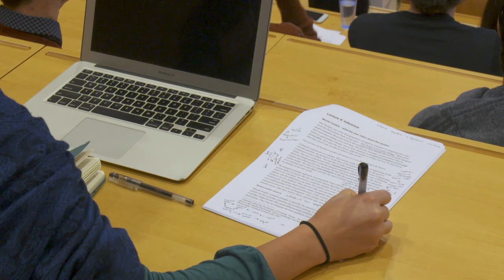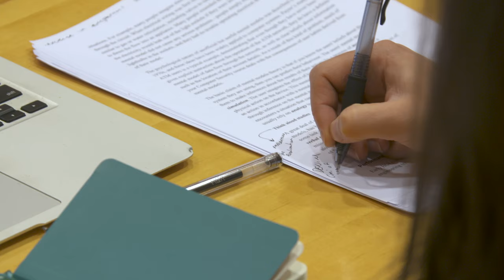Computer Science at Cambridge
Undergraduate students and staff talk about studying Computer Science at the University of Cambridge. To find out more about this course,